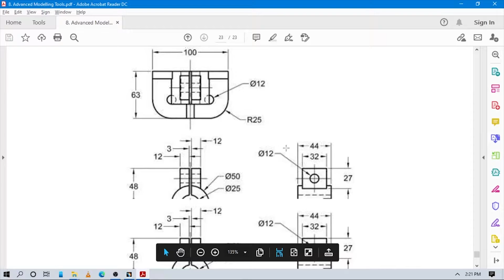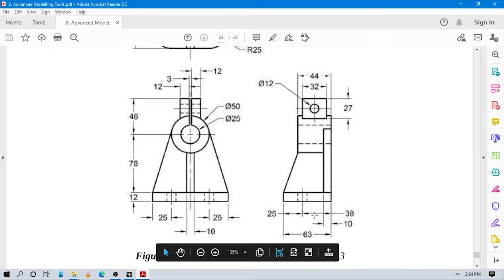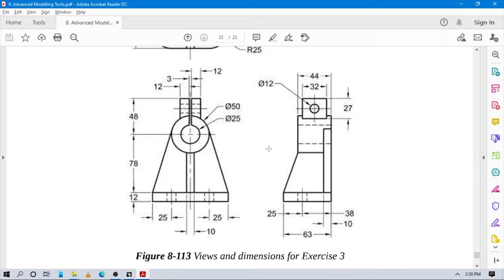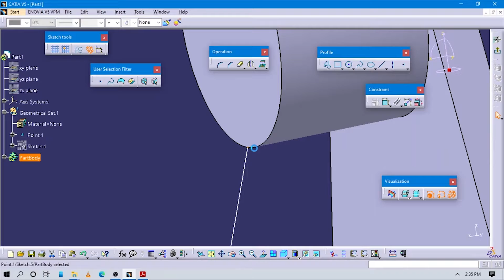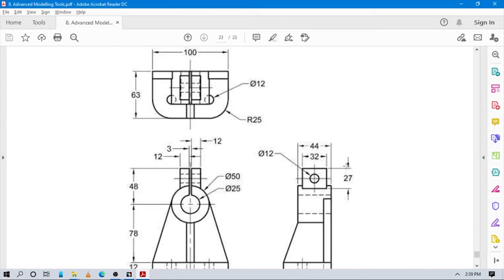✅💯✅ Timelapse # 50 : Machine Block 5 in Catia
This tutorial is a part of Advanced Modeling Tools Features in Catia v5.